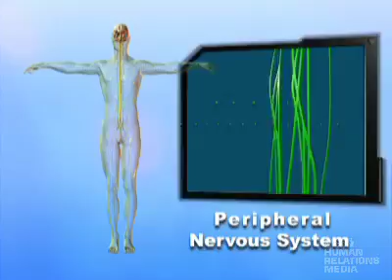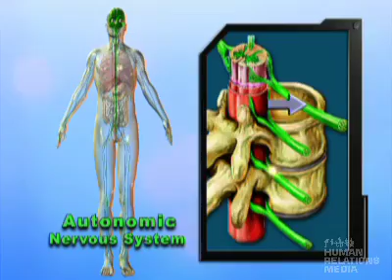Systems of the Body - The Nervous System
(with edited captions)